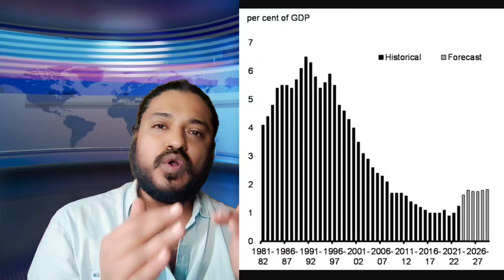India Canada Spat: Khalistan Connection of RCMP, Justin Trudeau, Sanjeev Kumar Verma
India Canada Spat: Khalistan Connection of RCMP, Justin Trudeau and Pierred Trudeau, Indian High Commissioner Sanjeev Kumar Verma, NDP Jagmeet Singh Dhaliwal and Dhaliwal Gang, Royal Canadian Mounted Police

Stay informed with the latest updates on this developing situation.
Be a part of our efforts by supporting us:

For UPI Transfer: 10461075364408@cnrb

Name: Nitant Shah
Canara Bank, Althan Branch
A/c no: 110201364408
IFSC: CNRB0006468

Jay Hind
Har Har Mahadev